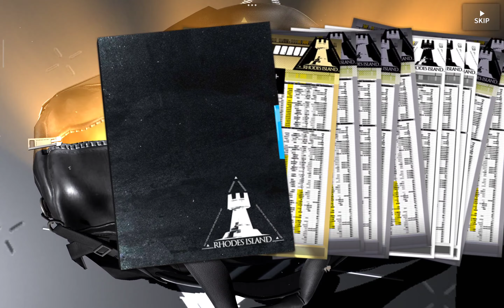Jessica and Almond pulls